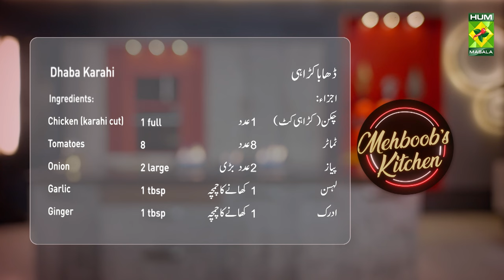Dhaba Karahi Recipe | Dhaba Style Quick Chicken Karahi Recipe By Chef Mehboob | MasalaTV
Dhaba Karahi Recipe Ingredients:
Chicken (karahi cut)   1  full
Tomatoes     8
Red chili (crushed)   2 tbsp
Green chili      6
Ginger (slices)    4 tbsp

Method:
In a pan heat oil and chicken fry for 15 minutes then remove and keep aside. Now onion and fry for 5 minutes. Then ginger and garlic fry for 1 minute. After this tomato, crushed red chili, turmeric, and salt mix and fry for 1 minute and cook on low heat for 10 minutes. The green chili and ginger fry for a minute and mix in chicken then serve.

Masala Tv Recipes | Masala Recipe | Hum Masala TV | Hum Masala | Masala Tv | Desi Food | Pakistan Food | How to make Dhaba Karahi | Homemade Dhaba Karahi